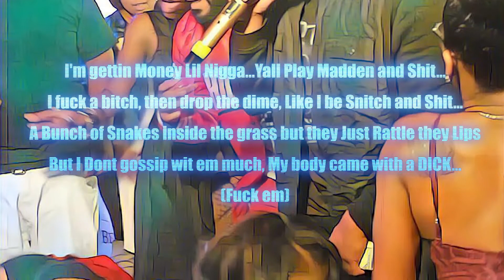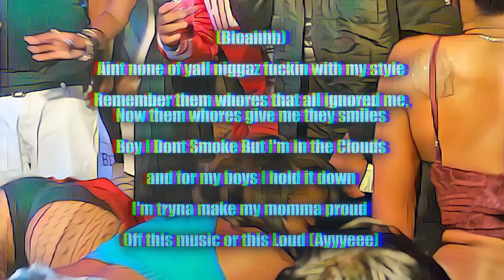“I’m Back Freestyle” by Alpha (Lyric Video)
Since I started doing MusicVideos/Videography I fell off a bit from doing music myself so I can build my business. A year later now, @AlphaEyeFilmz is doing very well. This is Just me warming up with this track. Expect a full EP June 2018.